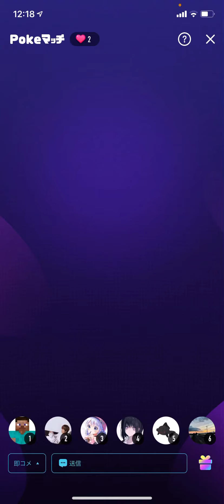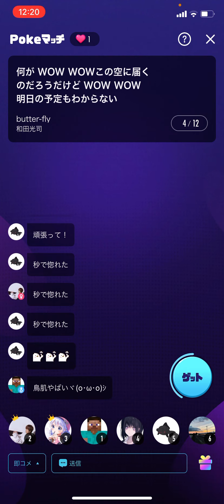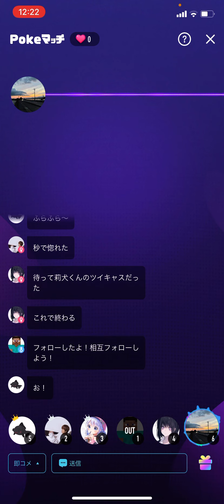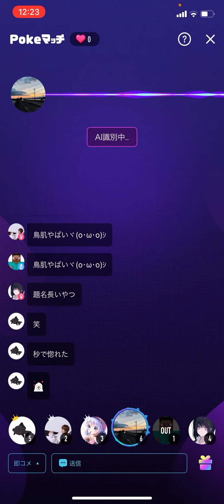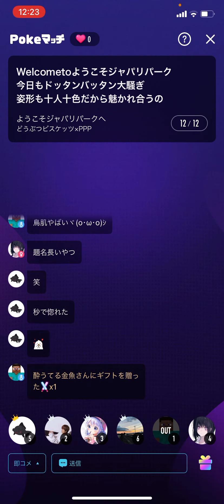【Pokekara】間違えすぎて観客席にいかされましたwww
さまざまなジャンルの動画をあげていきます！
リクエスト等ありましたらぜひコメントお願いします！！